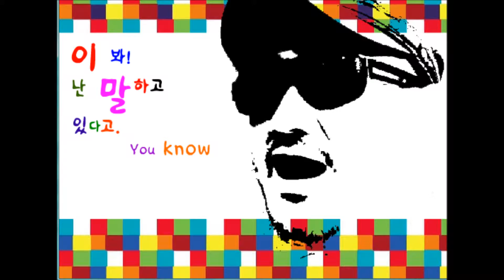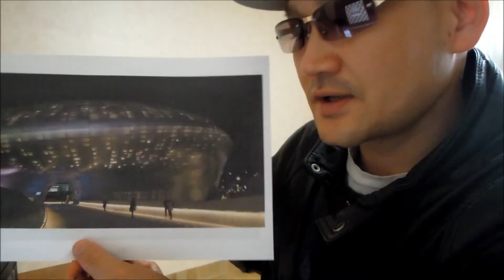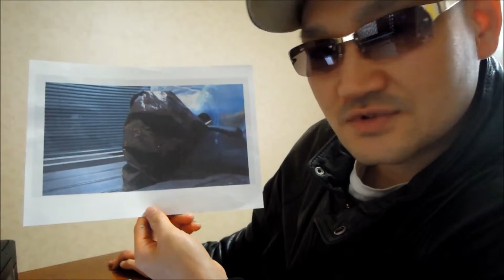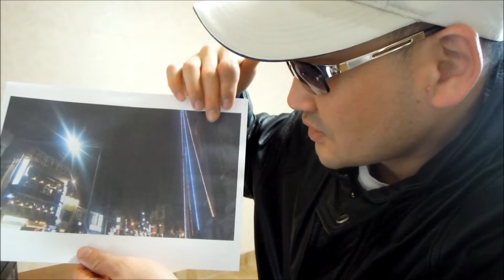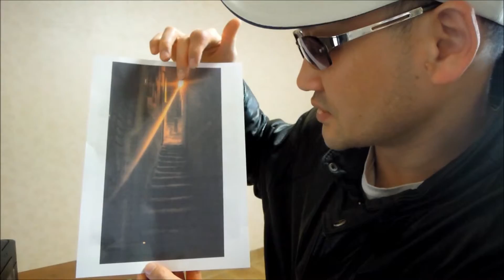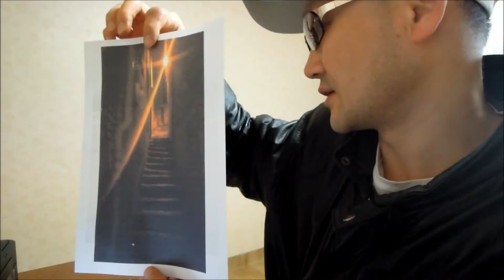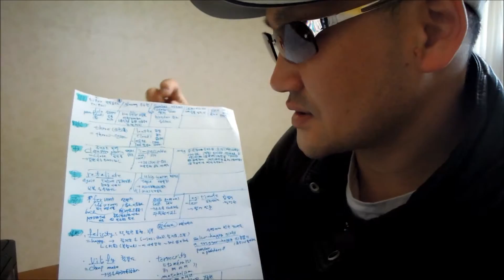224. i1 titter - imperative